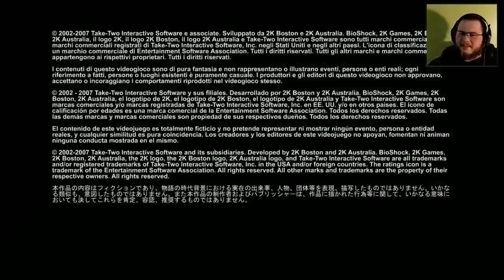Bioshock 13 - Live or Probably Die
In this episode I explore more of Arcadia, as we look for a way to take down Andrew Ryan, the creator of Rapture an underwater city.

If you liked this video go ahead and hit that like button, and you might as well subscribe too, it really does help me and my channel out quite a bit.